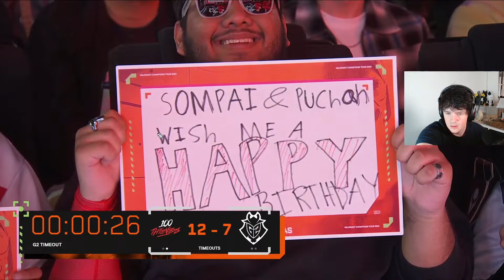100T v G2 Map 1 Bind